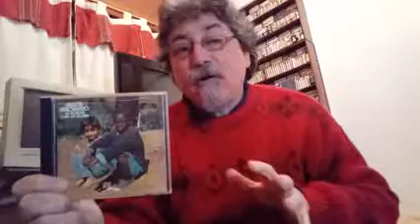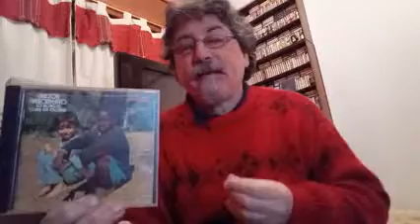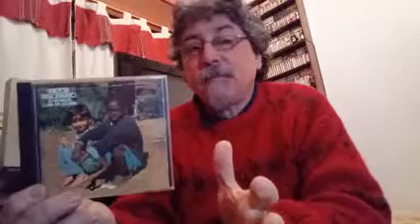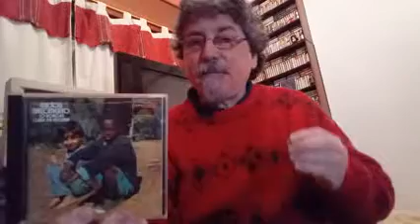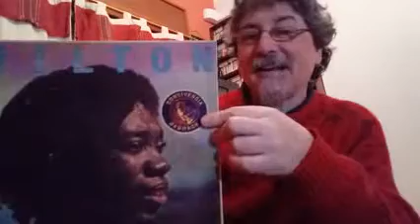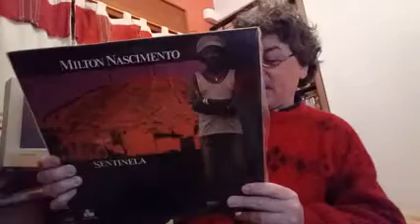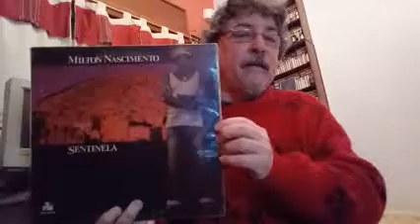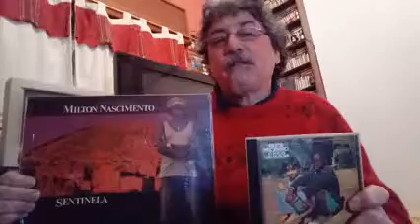Milton Nascimento - Clube da Esquina / Sentinela - Walter Abadie - Serie Mis Discos Favoritos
Recomendación de mis discos favoritos de todas las músicas de todas las épocas. Capítulo 163. Hoy un breve recorrido por clubedaesquina y los primeros trabajos de miltonnascimento.
Discos: Clube da Esquina / Milton / Sentinela / Anima